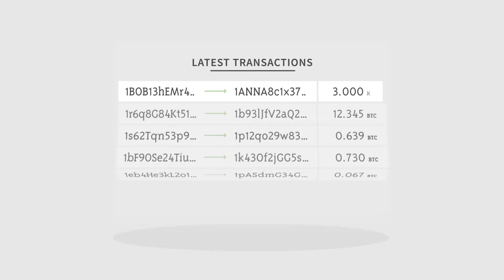What is Bitcoin? (v2)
The most watched Bitcoin introduction video ever. Updated in April 2014, this video explains how bitcoin works and the importance of this paradigm shifting technology.